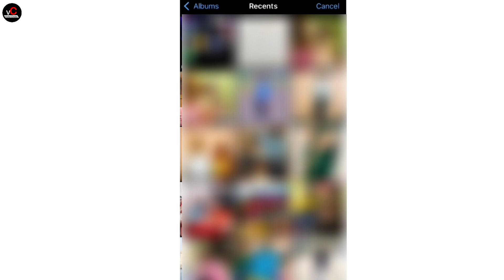WhatsApp New Tips And Tricks on iPhone || WhatsApp New Update